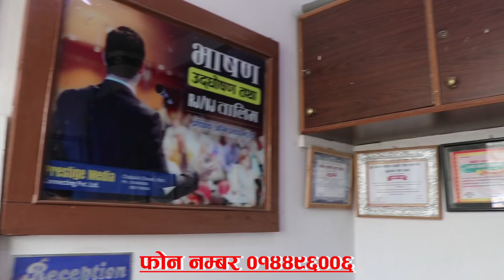दुर्घटनामा परे अभिनेता बिपिन कार्की|| नम्रताको मनमा उत्साह र डर||PMC TV NEPAL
दुर्घटनामा परे अभिनेता बिपिन कार्की||‘प्रसाद’लाई लिएर नम्रताको मनमा उत्साह र डर

Source;Onlinekhabar